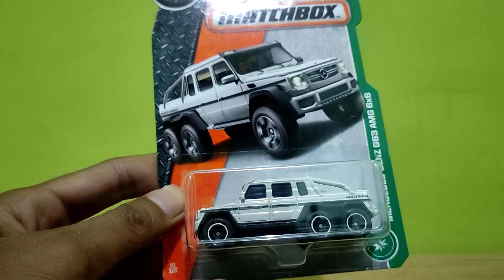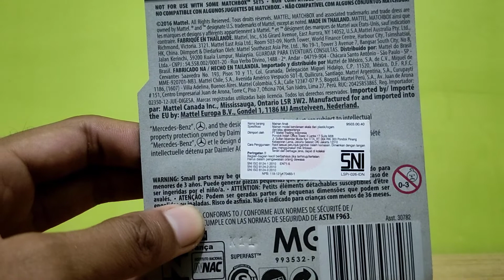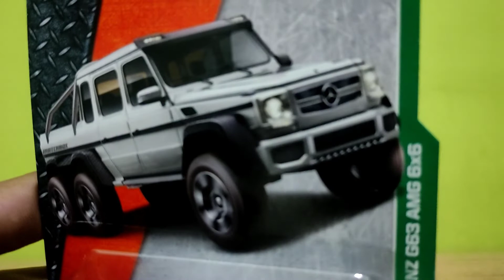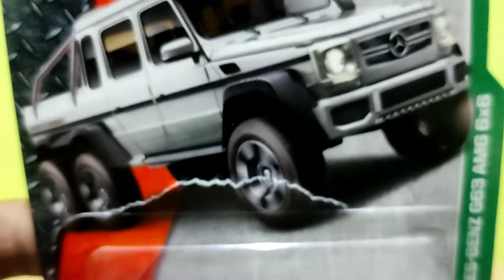Mercedes-Benz G63 AMG 6x6 || 1-125: MBX Explorers || Matchbox